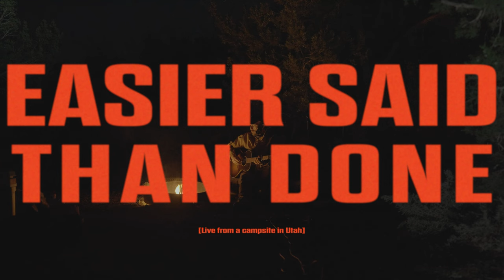Wes Schrock - easier said than done (Early Version)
Official Early Version for "easier said than done" by Wes Schrock
Live from a campsite in Utah
Mixed by Caleb Geniott

LYRICS (Early Version):
Could I ever write a song
Never caring who would listen
No, but just to bless your heart
Would I ever sweep a floor
That these halls would look like heaven
All to serve and nothing more

It’s easier said than done
Lord I need your grace to start

I want to look like you
In everything I do
In the sunlight or the shade
I surrender to your way
Would you make your mark
On a humbled heart
All acclaim may pass away
But your kingdom will remain

Forever You remain
My God You will remain

Could I ever say yes scared
And learn to lean into my weakness
And to trust, you’ll meet me there
Could I ever be let down
And still believe that you are for me
Even where my heart may doubt

Cause you’re worthy and you're worth it
All I am lord you deserve it
Let my life be praise
Every breath be praise

In the chaos in the silence
In the limelight in the hiding
Let it all  be praise
Every song be praise

Through the fire your refining
As the pride dies purify me
All that’s left be praise
Every part be praise

For your honor for your glory
For the one name that is worthy
Jesus Christ my King in
Here’s my everything